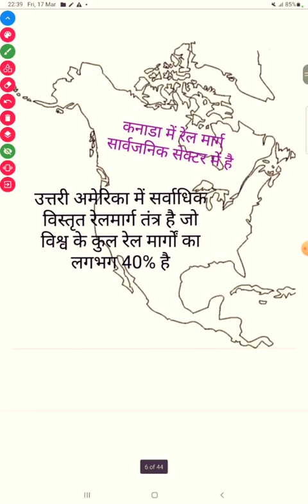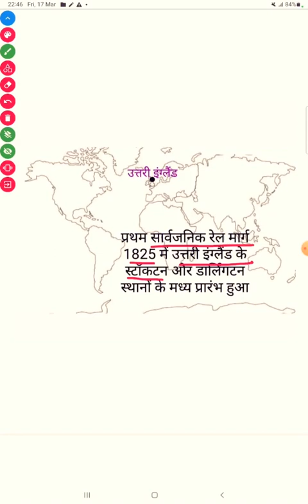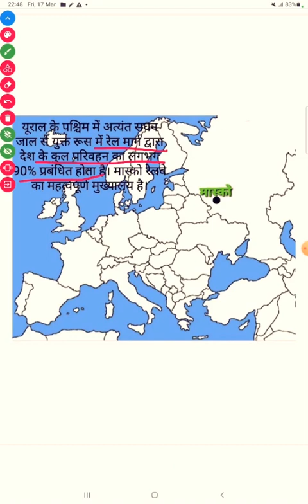Maanav Bhoogol Ke Siddhaant Mein Maanav Vikaas Aur Parivahan Sanchaar Se Sambandhit Maanachitr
मानव भूगोल के सिद्धांत में मानव विकास और परिवहन और संचार से संबंधित मानचित्र  | Human Geography me human development and transport and communication related ma

नमस्कार मित्रों
Hi